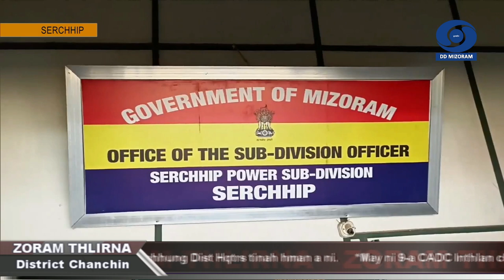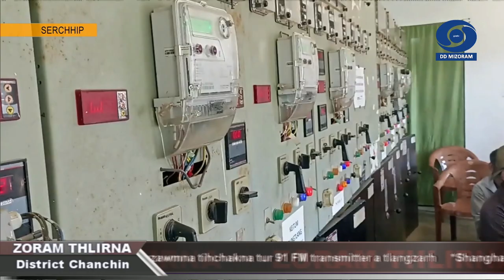DD News Mizoram | Zoram Thlirna | 28 April 2023 | 5:00 PM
HEADLINES

1. Serchhip District: Vawiin hi kawlphetha him zawka hman dan inzirtirna Ni 'Electrical Safety Day' a nih angin, Mizoram chhung District Head quarter tinah hman a ni.

2. Lawngtlai District: Lawngtlai Power Division huaihawtin vawiin khan Electrical Safety Day hman a ni.

3. Khawzawl District: Khawzawl Power Division buatsaihin Govt Khawzawl College Multipurpose hall-ah Electrical safety Day, 2023 pualin hun hman a ni.

4. Siaha District: Hman khat daih plastic (Single hman leh zawrh a ni em tih tunlai hian Siahah enfiah mek zel a ni.

5. Lunglei District: Vawiin khan Science Teachers Association Mizoram leh Mizoram science, Technology and Innovation council te buatsaih 1st State Level Science Competition 2023 chu Lungleiah neih a ni.

6. Hnahthial District: Samagra Shiksha Hnahthial district chuan vawiin khan thil tangkai tawh lo hmanga thil dang siam chhuahna hmangin zirlai naupangte pualin inelna a buatsaih.

7. Mamit District: Vawiin khan Mamit Bawrhsap Pu V.L. Remliana DLCC Focus Chairman kaihhruaina hnuaiah Mamit District Level Coordination Commitee on Focus an thukhawm.

8. Saitual District: Saitual District chhunga MBSE hnuaia High School leh Higher Secondary School zirtirtute tan ‘Capacity Building of Teachers in Setting Higher Order Thinking Skills (HOTS) Question’ tih thupui hmangin ni khat awh training neih a ni.